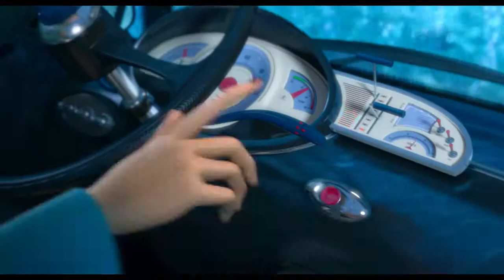Despicable Me 2 - Trailer 2 (HD)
Universal Pictures and Illumination Entertainment's worldwide blockbuster Despicable Me entertained audiences around the globe in 2010, grossing more than $540 million and becoming the 10th-biggest animated motion picture in U.S. history. In summer 2013, get ready for more Minion madness in Despicable Me 2.

Chris Meledandri and his acclaimed filmmaking team create an all-new comedy adventure featuring the return of (former?) super-villain Gru (Steve Carell), his adorable girls, the unpredictably hilarious Minions...and a host of new and outrageously funny characters.